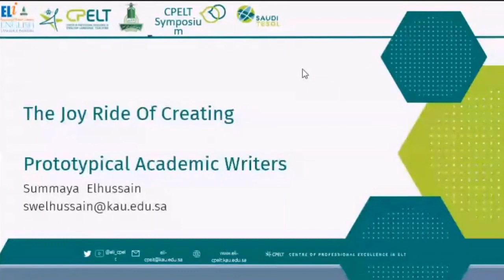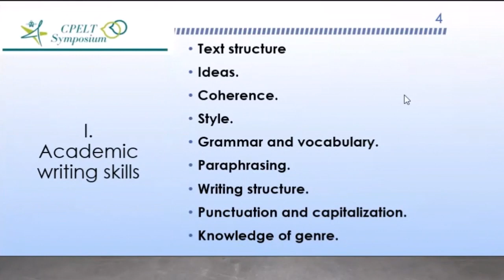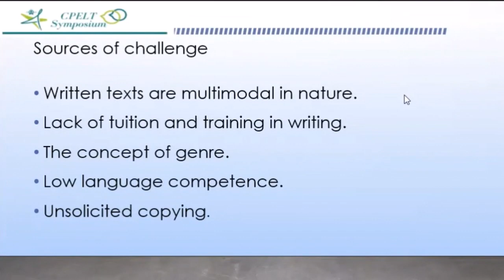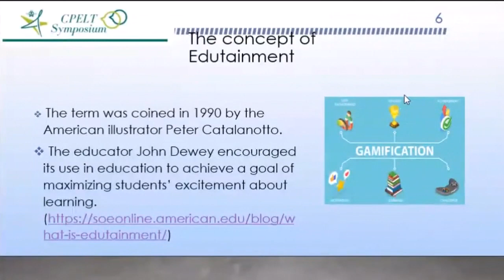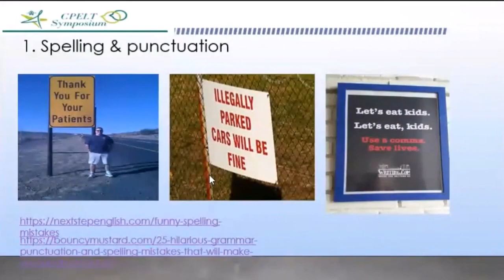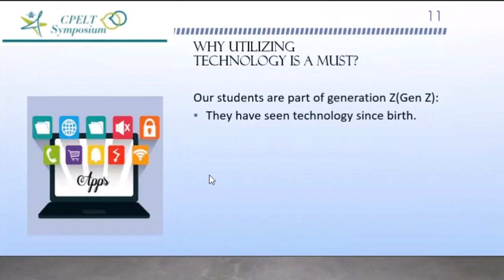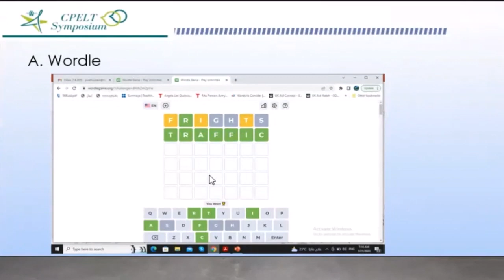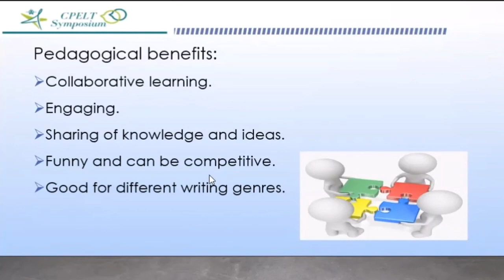The Joy Ride of Creating Prototypical Academic Writers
Summaya Elhussain shares tips to develop English as a foreign language student writing.

Session Outline
Introduction: The nature of writing
The challenges encountered by the students
Sources of challenges
Suggested hacks, tasks and activities
Utilizing technology
Reflections, questions and comments

About Summaya Elhussain
Summaya is a language instructor, Cambridge certified teacher trainer, a member of the E-exams Committee and an Academic Writing Specialist at the ELI Academic Writing Centre.  She has Post-graduate certificate, Trinity Certificate and an MA in TESOL from Sheffield Hallam University, UK. She also has the University of Harvard certificate in differentiated language instruction and inclusiveness of language learning and has recently been awarded a Post-graduate Certificate in Teaching English for Academic Purpose (TEAP) with merit from the University of Leicester. Additionally, she was awarded a professional certificate in language teaching and further education teaching from the University of Huddersfield, UK institutions.

Summaya gained insight into and knowledge of aspects of multiculturalism and global citizenship in language learning  via her role as an ESOL tutor in the UK and a language instructor in Saudi Arabia. She is equally empowered with advanced understanding in standardized and highly ethical language teaching and facilitation of students’ learning. Her international work experience provided her with the skills of excellent and distinguished practice in building rapport with her students and provision of pleasant learning experiences and environments. As a PhD candidate with a focus on academic English and academic writing, she aspires to empower her students with the essential concepts and skills in this spectrum.

This is the recording of a live Blackboard Collaborate session presented to English Language Institute faculty as part of the CPELT Symposium.
Produced by CPELT King Abdulaziz University English Language Institute January 2023.
Video edited by Todd Colwell.